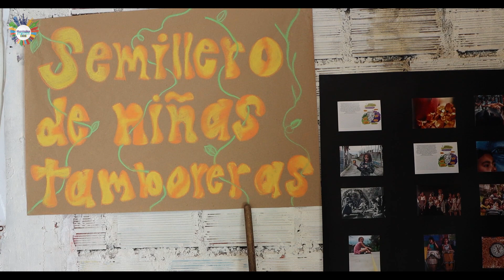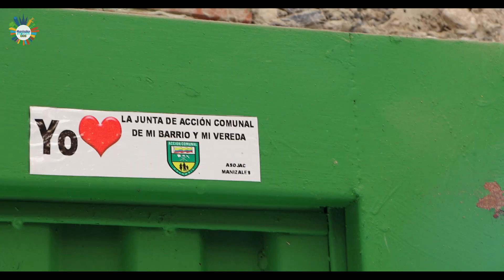Ideamos Conciencia Participativa | Soluciones ciudadanas para Manizales en clave ODS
Esta es la historia de la organización Ideamos, Conciencia Participativa, que en Manizales promueve la mejora de los espacios de participación comunal, comunitaria y social.
Participación e Innovación en Marcha